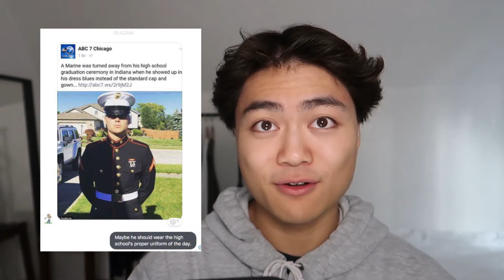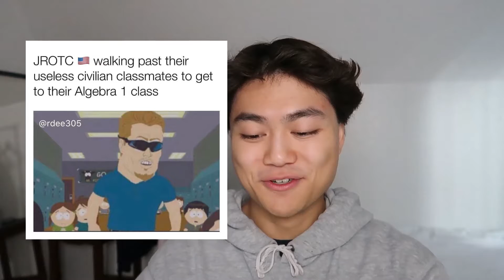/JustBootThings | THESE BOOTS MUST BE STOPPED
Ah yes, boots. They always think they are better than everyone else and expects everyone to respect them whilst talking trash about the local McDonald's employee. I was scrolling through Reddit and happened to find this goldmine called /r/JustBootThings where you can find all kinds of cringe worthy boot material. In this video, you will see my initial reaction and what my thoughts on the boots are. Hope you enjoy!